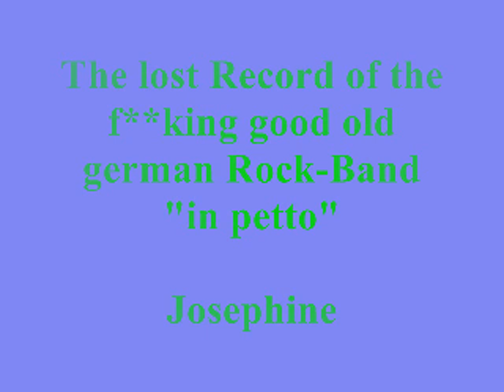Josephine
Josephine - in petto - Deutschrock (original)
Thomas Kupp
Carlo Haffner
Sandro Martinez
Bert Bisgiel
Andreas Wiechert